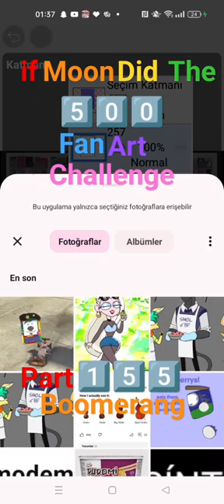ℹ️🎏 〽️⭕⭕️♑ 👌ℹ️👌 🌴♓🇪 ️5⃣️0⃣️0⃣ 🎏🅰️♑ 🅰®️🌴 ️🥐♓🅰👢👢🇪️♑🇬🇪 🅿🅰®️🌴 ️1⃣️5⃣️5⃣